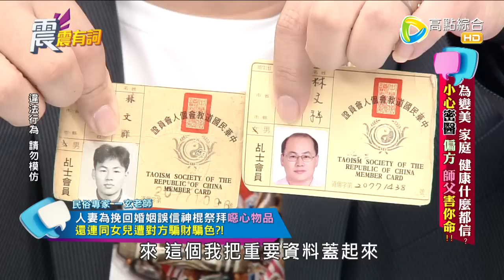【震震精華版】人妻為挽回老公聽信神棍祭拜超噁物品，還供奉女兒給師父使用？！小模愛美竟使用密醫給的恐怖肥皂洗臉顯毀容？！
本集為【震震有詞#799 完整版 - 為變美 家庭 健康什麼都信 小心密醫 偏方 師父害你命】